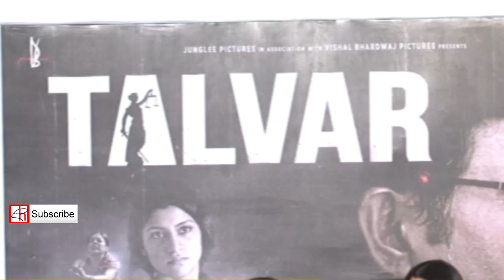Talvar - Official Trailer Review | Irrfan Khan, Konkona Sen Sharma | New Bollywood Movies News 2015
Watch "Talvar" Official Trailer Review. Starring Irrfan Khan, Konkona Sen Sharma, Neeraj Kabi, Sohum Shah, Atul Kumar and Gajraj Rao

Release Date: 2nd October, 2015

Directed by: Meghna Gulzar
Produced by: Vineet Jain, Vishal Bhardwaj
Co-produced by: Priti Shahani, Rekha Bhardwaj
Creative Producer: Honey Trehan
Written by: Vishal Bhardwaj
Director of Photography: Pankaj Kumar
Lyrics: Gulzar

We “THEHUNTVIDEO” Premium Bollywood and Tollywood YouTube Channel brings for you the latest gossips, news, movie reviews, song reviews, trailer reviews, new trailer launch, Bollywood parties, new songs launch videos, new movie releases, teasers and posters information and more Bollywood and Tollywood videos for you. Bollywood is since times have remained a charm to Indian viewers and its actors and actresses are always treated as celebrities and are fantasies for Indian public who follows Bollywood in their day to day life. Bollywood gossips and news have always kept them updated on latest information on Bollywood movies and celebrities. This is continuously loved and admired. Here also we have brought for you the latest Bollywood masala that are hot, sexy, trendy and spicy. To sum this is to keep your mood afresh. Love you all!!